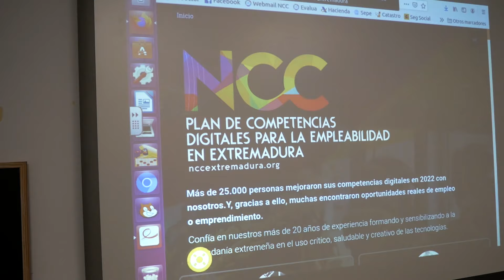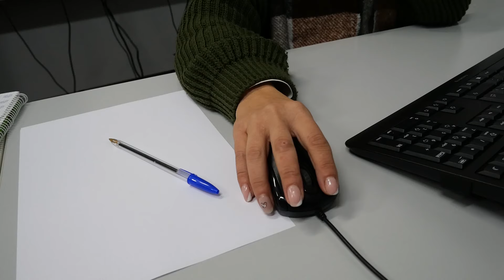El Centro de Competencias Digitales de Jerez ha iniciado hoy su calendario de formación para 2024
El Centro de Competencias Digitales de Jerez de los Caballeros ha iniciado hoy su calendario de formación para el año 2024 con varios talleres sobre competencias digitales básicas, recursos y herramientas para mejorar la administración y también para la realización de gestiones y trámites online con la administración, y ampliando su actividad al horario de tarde.